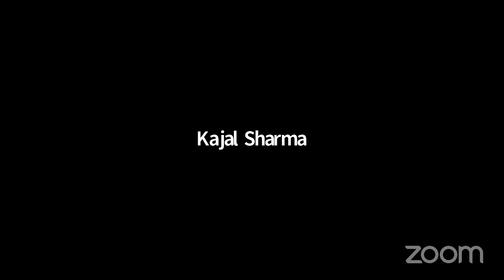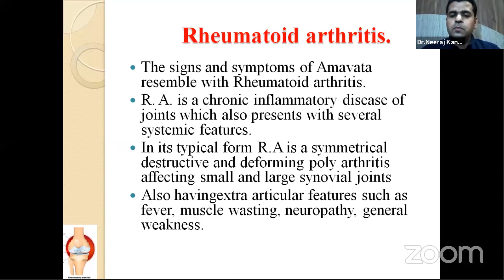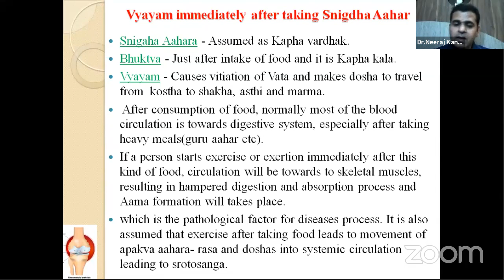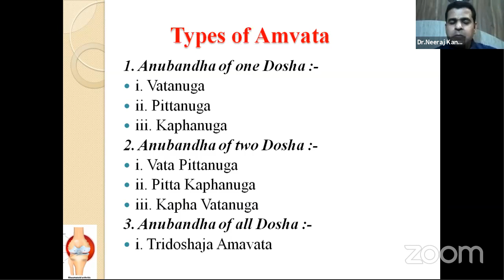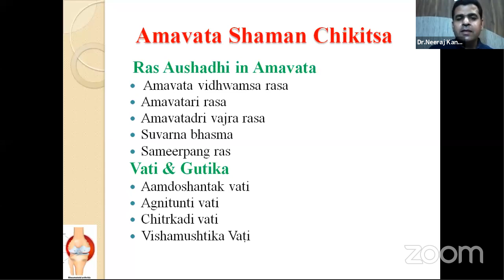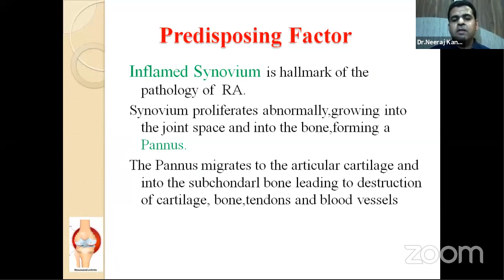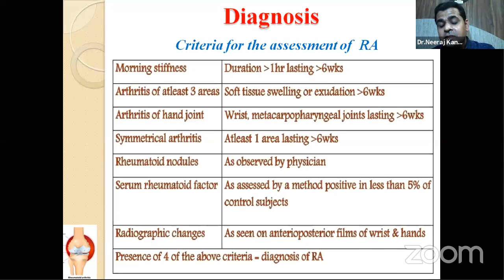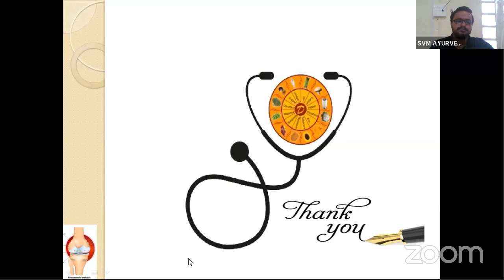Approach To Amavata W.S.T Rheumatoid Arthritis By Dr Neeraj Kanungo On 16-07-2020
ORGANISED BY
DEPT. OF KAYACHIKITSA
SVM AMC, ILKAL- 587125
BAGALKOT
KARNATAKA